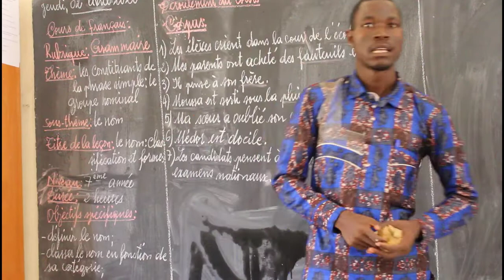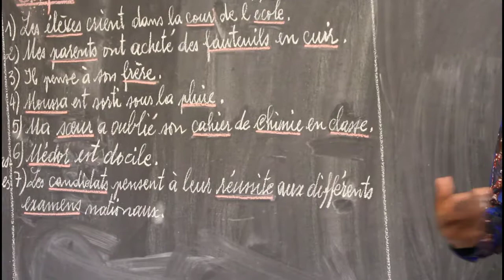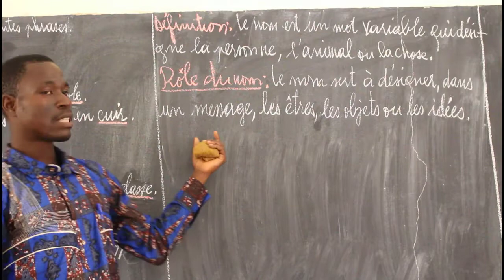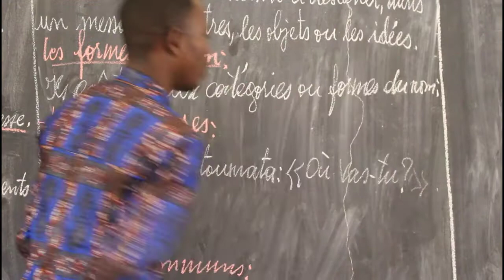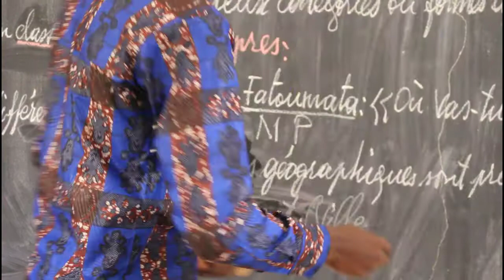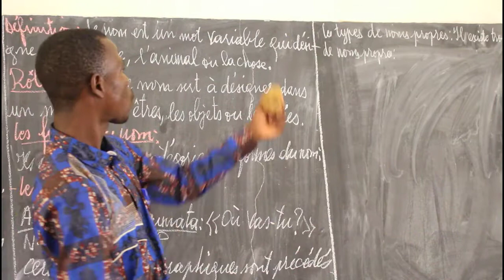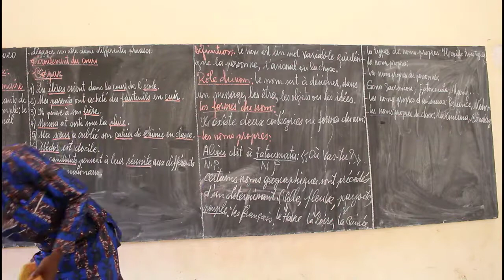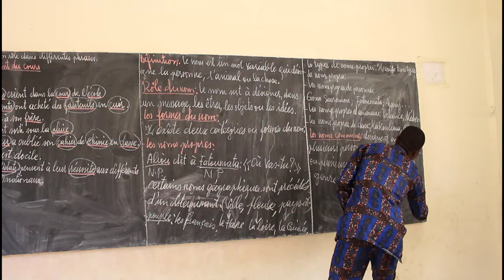Les consituants de la phrase simple : Le Groupe nominal